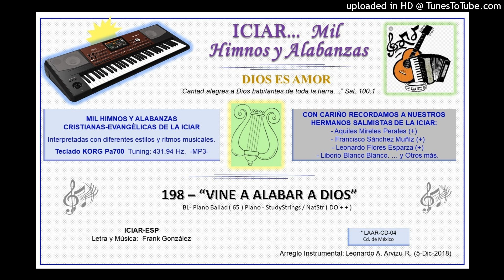198 - VINE A ALABAR A DIOS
198  “VINE A ALABAR A DIOS”
BL- Piano Ballad ( 65 ) Piano - StudyStrings / NatStr ( DO + + )

ICIAR-ESP
Arreglo Instrumental: Leonardo A. Arvizu R. (5-Dic-2018)
(Teclado: KORG Pa700.  Tuning 431.94 Hz.  -MP3-  *17-Nov-2018…)

-Coro-
Vine a alabar a Dios,
Vine a alabar su Santo Nombre,

-1-
Él vino a mi vida
Un día muy especial,
Cambió mi corazón,
Me enseñó un camino mejor.
Y esa es la razón
Por la que canto yo,

-2-
Perdido estaba yo,
Ahora salvo soy,
Cuando a JESÚS pedí;
Y Él me respondió,